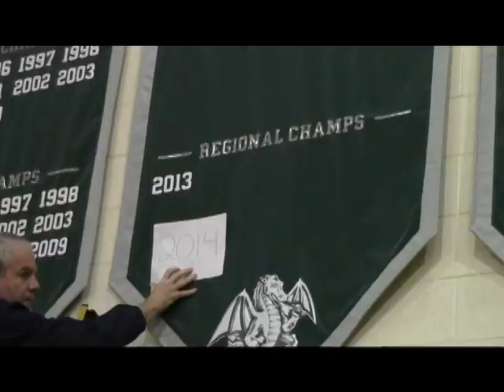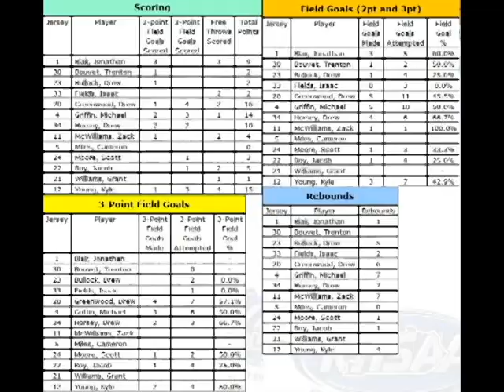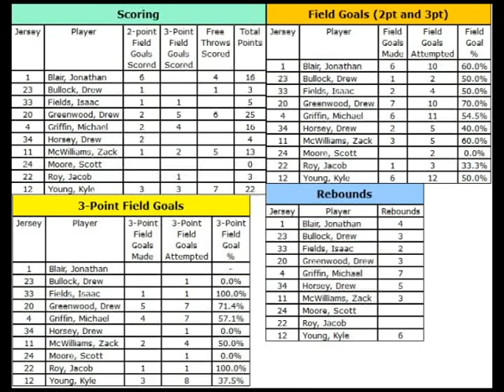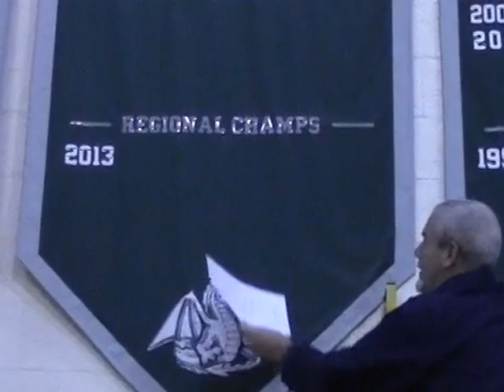South Oldham High School Basketball-I'm Happy (Rupp Hype Video)